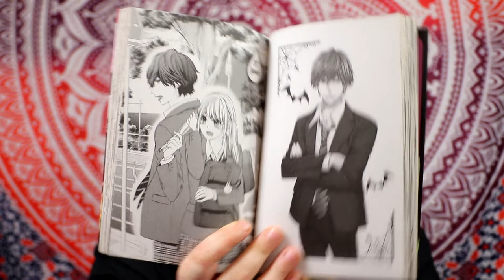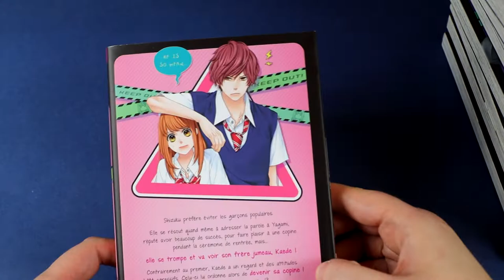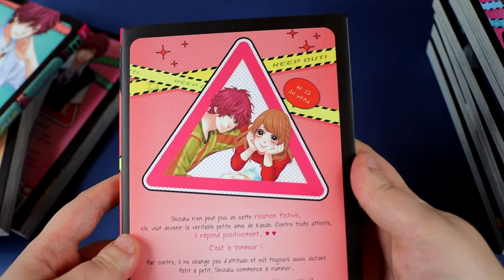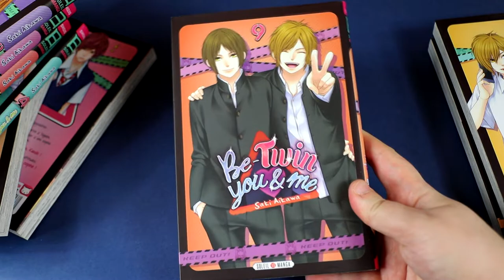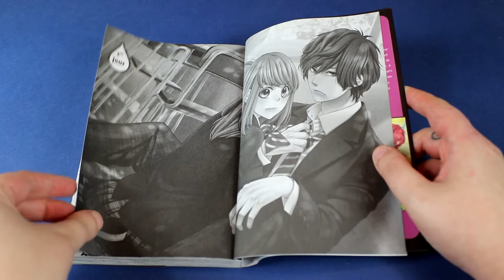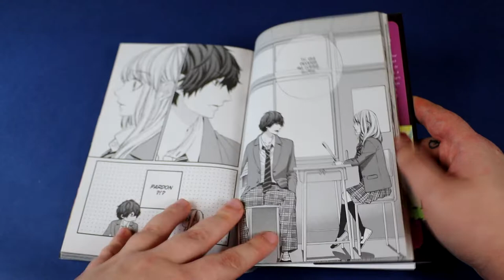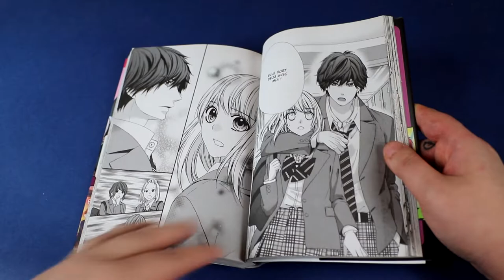[critique manga] Be-Twin you & me (soleil manga)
Résumé :
Shizuku a beaucoup de mal avec les garçons « canons ». Elle les trouve cruels avec les filles et imbus d’eux-mêmes. Cependant, pour faire plaisir à une copine de classe, elle se résout à adresser la parole au beau et doux Tamaki Yagami. Mais elle se trompe, et va voir son frère jumeau, Kaede ! Aussi brutal dans ses manières que dans son apparence, ce dernier va lui demander d’emblée de sortir avec lui ! Se laissera-telle charmer par l’un des jumeaux Yagami… ?